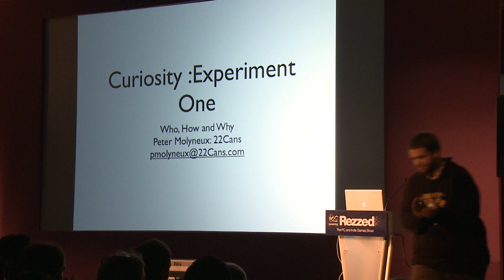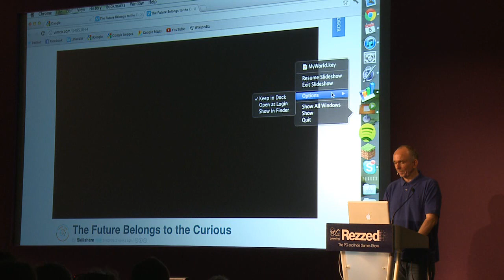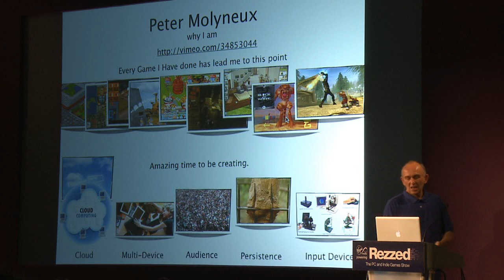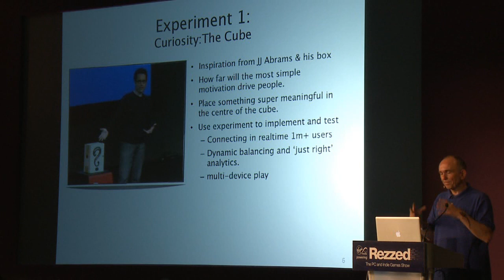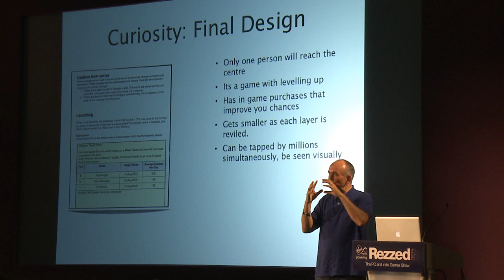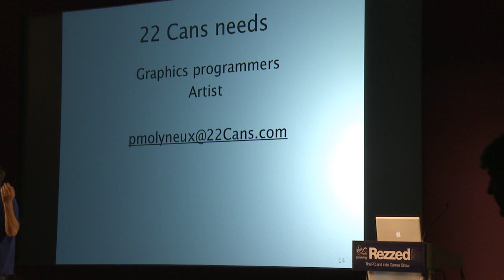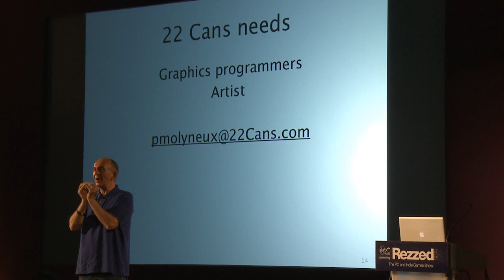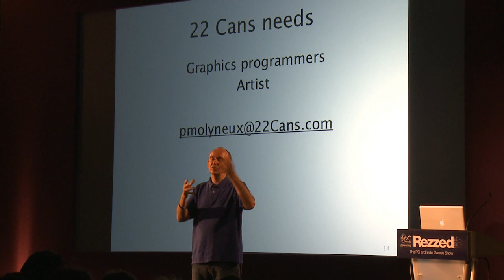Peter Molyneux Rezzed Session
Molyneux on Curiosity, Molydeux and targeting 100 million gamers